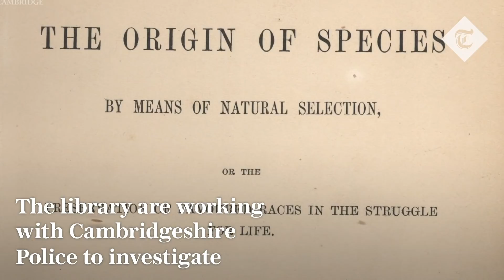Charles Darwin's notebooks 'stolen' from Cambridge University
Two notebooks produced by the British scientist in 1837 are thought to have been stolen from Cambridge University Library.

The notebooks are worth millions and contain Charles Darwin's early notions on evolution.

The library has put out a public appeal seeking information and are working with Cambridgeshire Police to investigate.